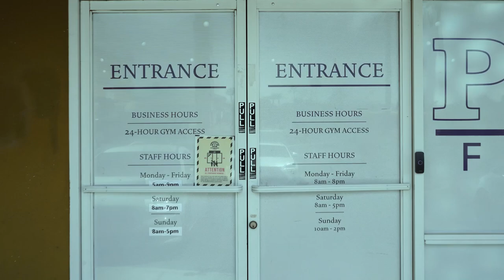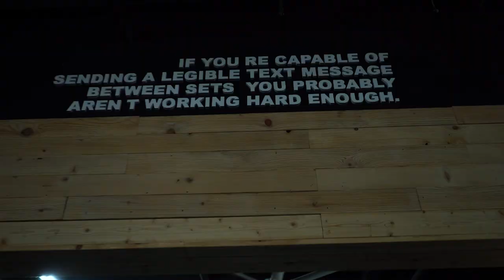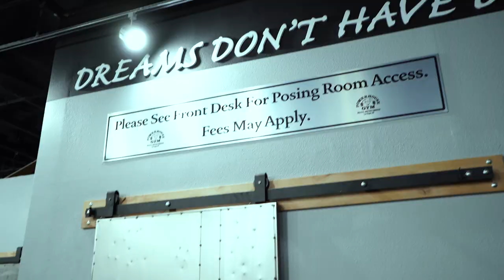Unlock Your True Potential: Inside Hidetada & Iris's Powerhouse Gym Las Vegas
Welcome to the "Unlock Your True Potential: Inside Hidetada & Iris's Powerhouse Gym Las Vegas" series, where we take you on an exclusive tour of one of the best bodybuilding gyms in the world!

Join Hidetada Yamagishi and Iris Kyle, the owners of Powerhouse Gym Las Vegas, as they introduce you to their state-of-the-art gym and explain what makes it the ultimate destination for bodybuilding enthusiasts.

In this episode, you'll get a guided tour of the gym's top-notch facilities, including its cardio area, free weights section, and strength training machines. You'll also learn about the specialized equipment available, such as resistance bands, chains, and sleds, and the dedicated area for stretching, foam rolling, and recovery.

But what truly sets Powerhouse Gym Las Vegas apart is its atmosphere and community. The gym prides itself on being a friendly, inclusive, and motivating environment where everyone can feel comfortable pursuing their fitness goals.

So, join us for a fun and inspiring journey through this extraordinary gym.